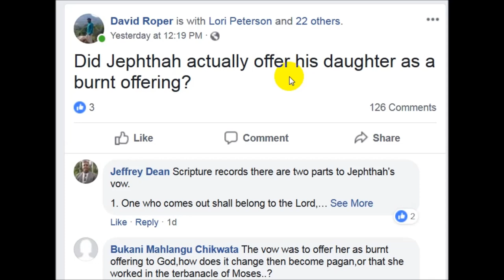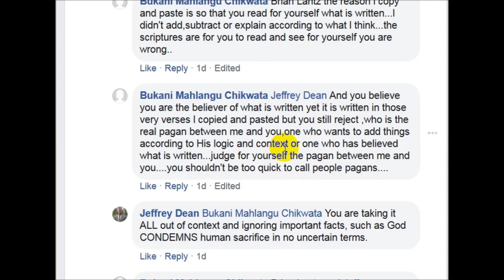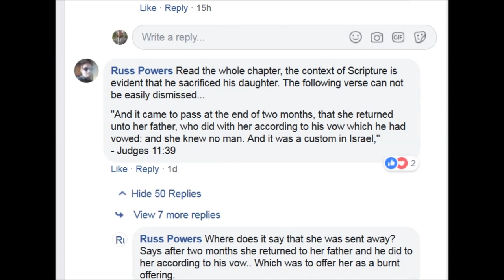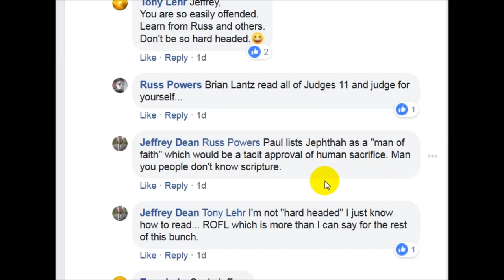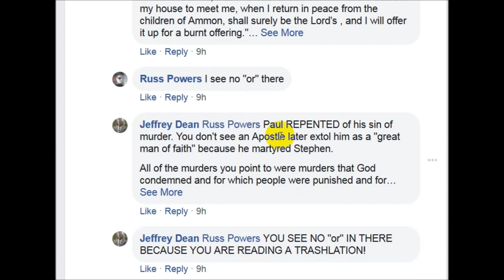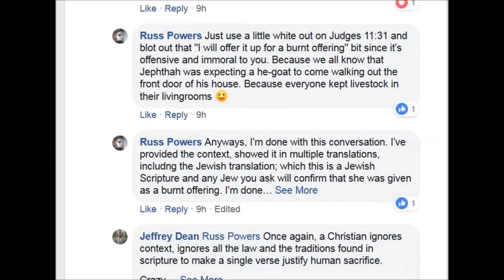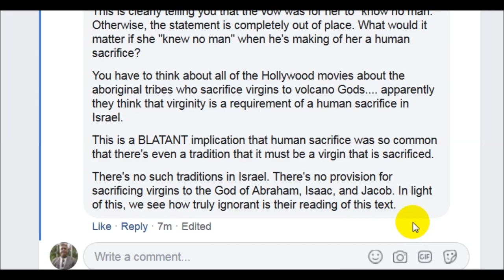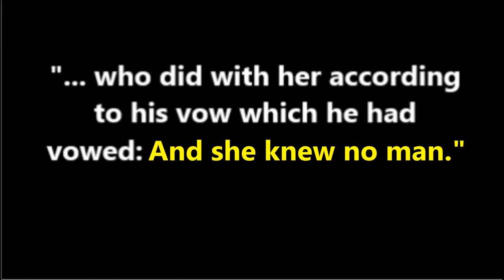Defending Human Sacrifice- Christianity At Its Finest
It's been a long time since I added to this series.  Christianity At Its Finest.  Today, I submit rock solid proof of Christian's "love" for human sacrifice, in the way of a Face Book debate regarding the Patriarch "Jephthah."  (Judges 11).

Did Jephthah sacrifice his own daughter on an Alter for the God of Abraham, Isaac, and Jacob?  Why yes he did, say the Christians.  In fact, I'm the "pagan" for suggesting that he didn't, according to one Christian.

Of Course God likes human sacrifice, argue the Christians, didn't God himself commit a human sacrifice of his own Son?

I made this video JUST for the people who have been coming into my other videos and claiming that I am "making it up" when I say that Christians preach human sacrifice.